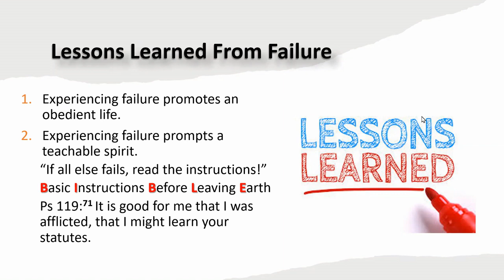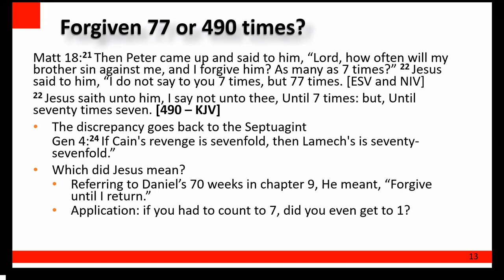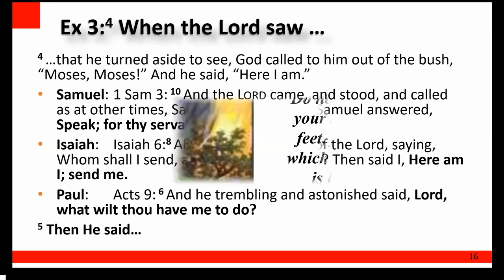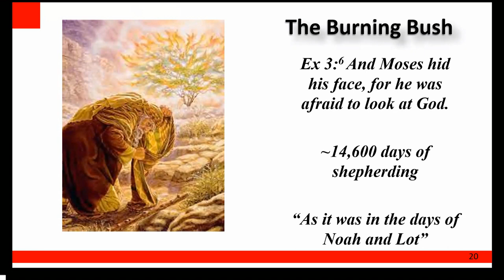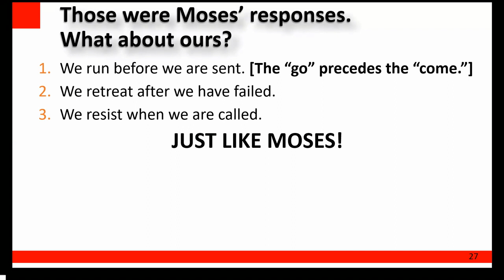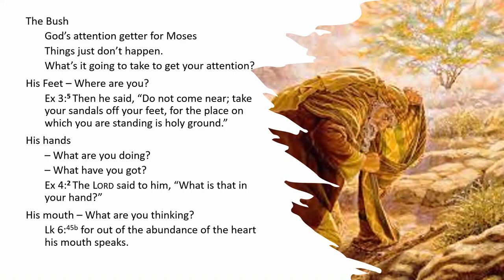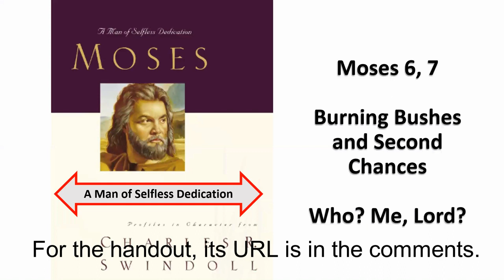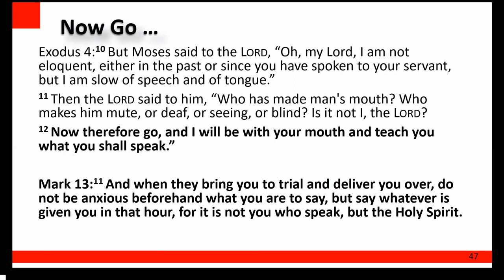Moses 6-7 "Burning Bushes and Second Chances" / "Who? Me, Lord?"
A Bible Study based upon Chuck Swindoll's book, "Moses: A Man Of Selfless Dedication"